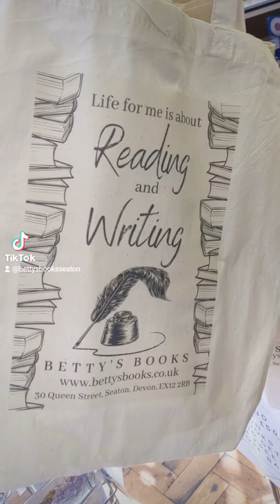Opening a bookshop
A little look at Betty's Books in Seaton, Devon